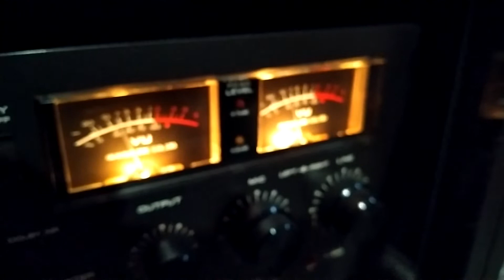GXC 709 D (recorded with GXC 750 D)